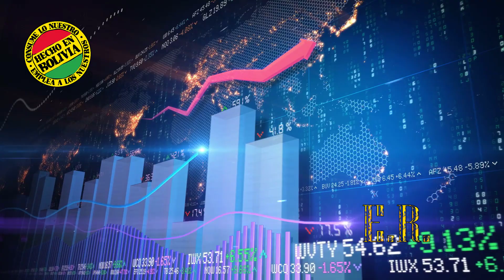10 mil millones $ en Exportaciones - Bolivia | El comercio exterior de Bolivia crece, Por qué ?!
Exportaciones de Bolivia superan los $us 9.900 millones, el registro más alto de los últimos tres años